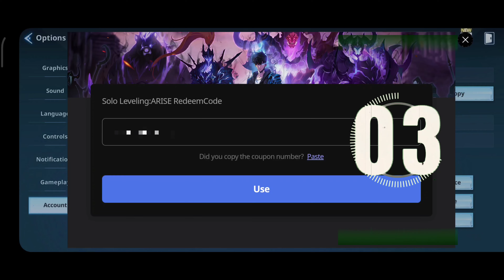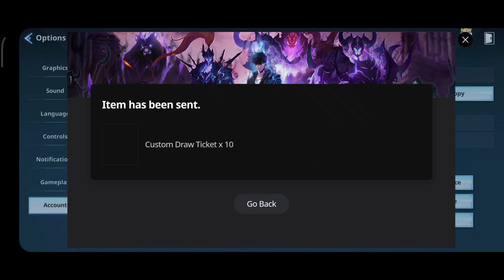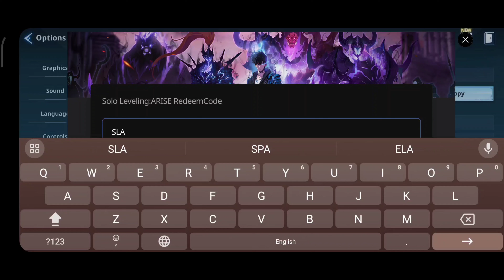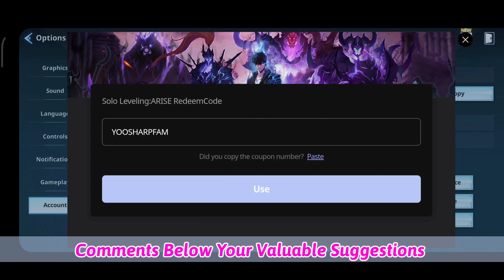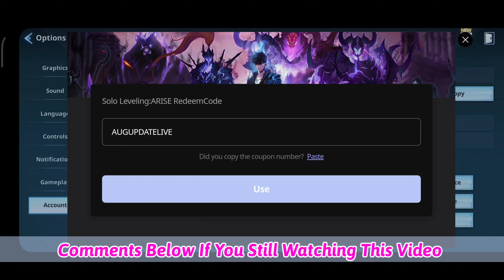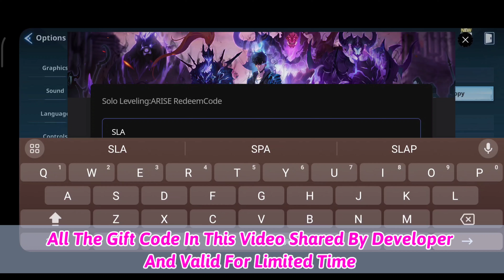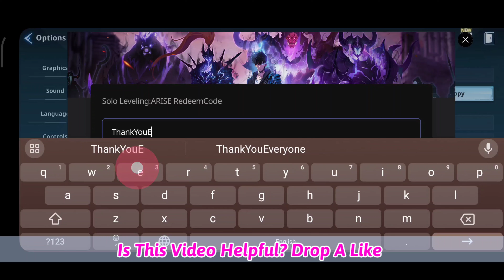10 More Redeem Code 💥 Solo Leveling Arise - Solo Leveling Arise Codes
Solo Leveling Arise New Codes, We'll Cover In This Video

In This Video You'll Get All New Solo Leveling Arise Redeem Code 2024

How You'll Redeem Code In Solo Leveling Arise
° While in the lobby
° tap on the icon made up of four squares in the
top right corner of the screen
° Tap on the cog icon in the bottom-right corner of the screen
° Go to the account tab
° Enter redeem code and you'll be rewarded immediately

Solo Leveling Arise Codes are freebies that the developer or publisher gives out to reward players

we're almost 12k family
thanks for your love and supports, Keep watching keep supporting